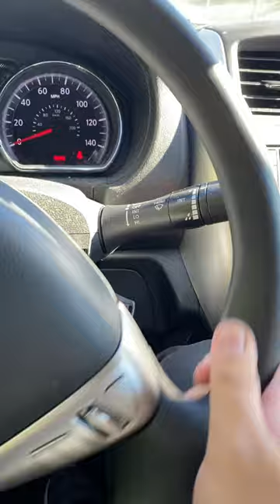Listening to What goes around comes around song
Good thing my iPhone SE 3 has the ability to do your own personal voice unlike my iPhone 11 Pro Max it doesn’t support your own personal AI voice sadly.